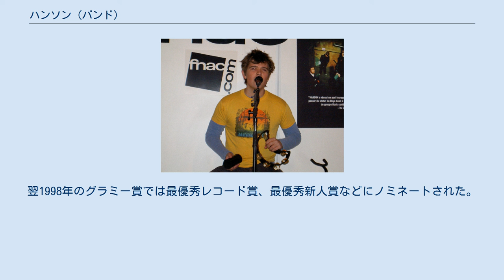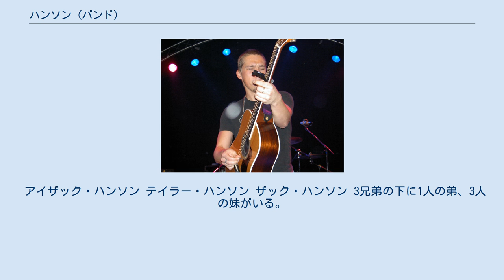ハンソン (バンド)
ハンソン（Hanson）は、3兄弟からなるアメリカのバンド。
 1992年、オクラホマ州でアイザック、テイラー、ザックのハンソン3兄弟によって結成された。
1997年5月、アルバム『キラメキ☆MMMBOP（ンー・バップ） (Middle Of Nowhere)』でメジャー・デビュー。
ファースト・アルバムからの第1弾シングル「キラメキ☆MMMBOP（ンー・バップ）」が大ヒットし、世界24ヶ国でチャート1位を獲得。
当時、日本国内で深夜に放送されていた音楽番組『BEAT UK』(フジテレビ)でもUKシングルチャートトップ20でNo.1を獲得している。
 三男・ザックはアメリカ・イギリスで1位を獲得した史上2番目に若いアーティストとなった。
翌1998年のグラミー賞では最優秀レコード賞、最優秀新人賞などにノミネートされた。
 小室哲哉はハンソンのメンバーと意気投合し、小室プロデュースのニューシングルの企画が持ち上がっていた。
発売こそされなかったが実制作が行われてレコーディングが完了していた。
 2003年、それまで所属していたIsland Def Jam Recordsとの契約を解消し、自身のレーベル「3CG Records」を立ち上げた。
 2004年11月22日～26日には初の日本ツアーを東京・大阪・名古屋で行った。
 アイザック・ハンソン テイラー・ハンソン ザック・ハンソン 3兄弟の下に1人の弟、3人の妹がいる。